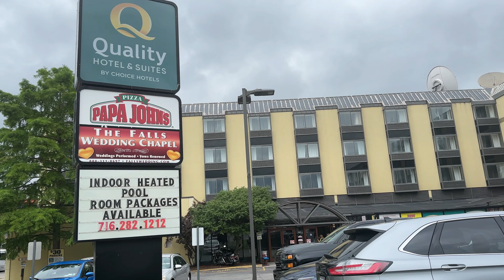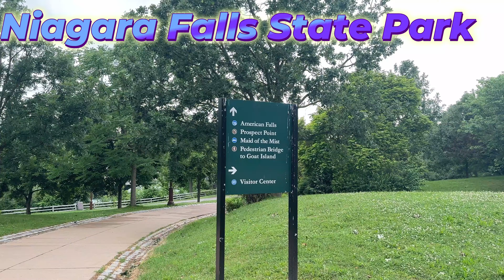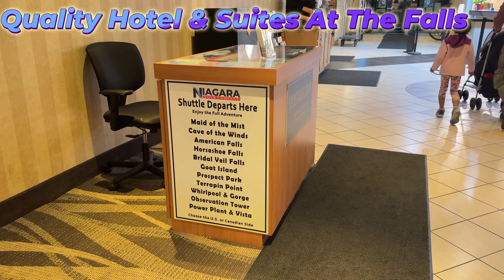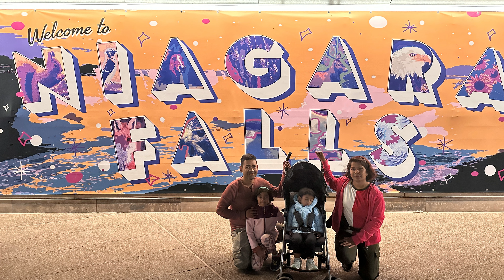Day 1: Evening at Niagara Falls ,New York ,USA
This video is about how we spend our 1st day at Niagara Falls ,New york ,USA
Time stamp
0:00 Intro
0:03 Quality Hotel & Suites At The Falls check in
0:31 Going out for Sight seeing
1:08 Niagara river
1:57 American Falls
3:51 Hot spa at Quality Hotel & Suites At The Falls
4:14 Walking on old falls street
4:21 Niagara falls state park
4:31 Illuminations
5:07 Fireworks
5:44 Returning to Hotel , Old Falls Street
6:19  Images

Recorded Date : June 30, 2024